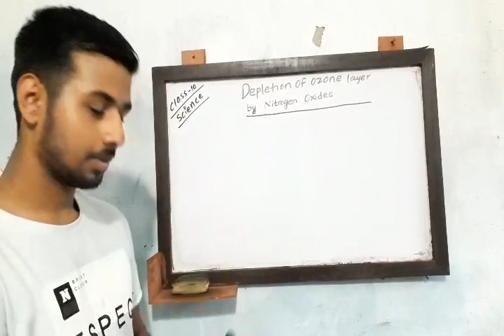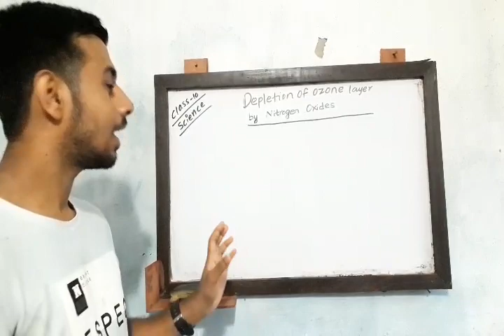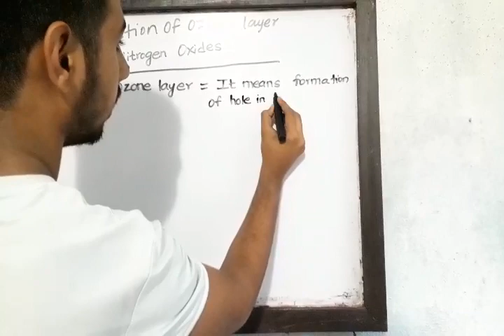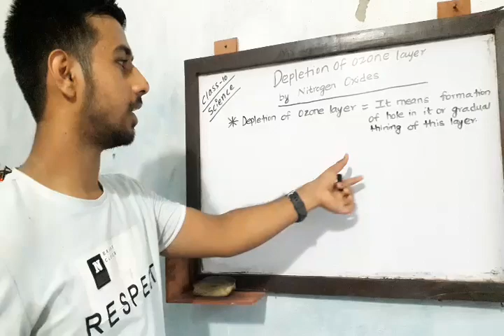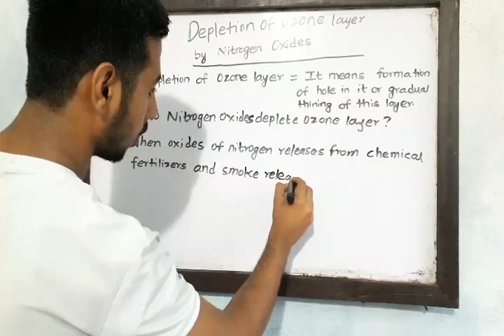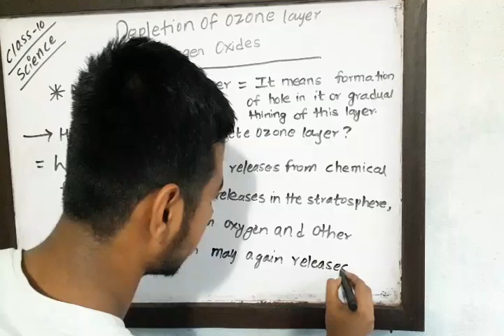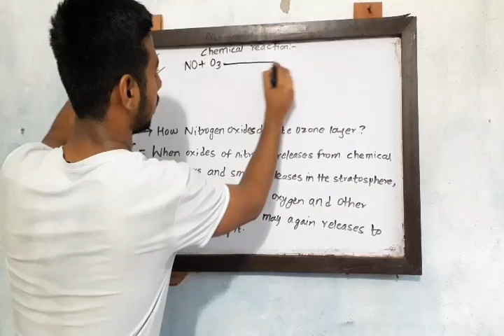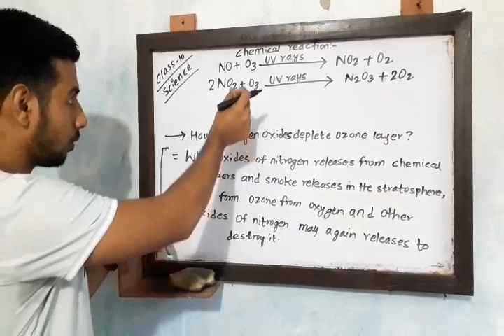Effective class on the topic of depletion of ozone layer by Nitrogen Oxides...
Hello everyone!!! I am Anup Kandel From butwal . Here is the effective class for you all who is preparing for SEE exam. Keep loving, Keep Supporting❤️❤️❤️.